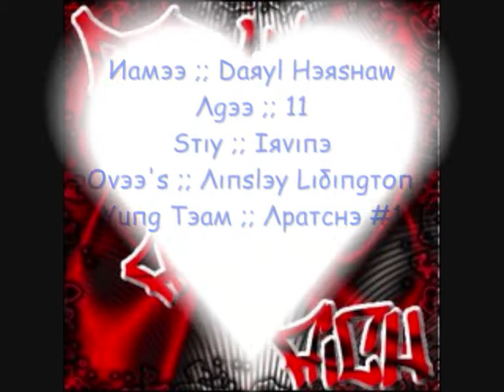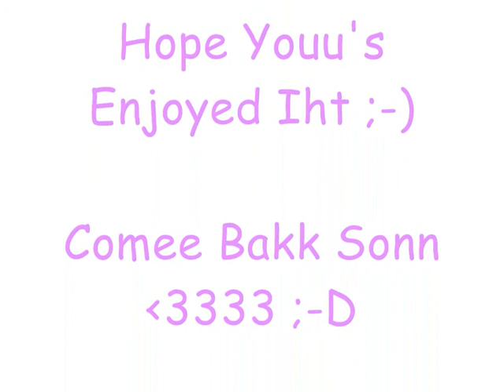For Darly Hershaww =]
For Smelly Daroo ! =P